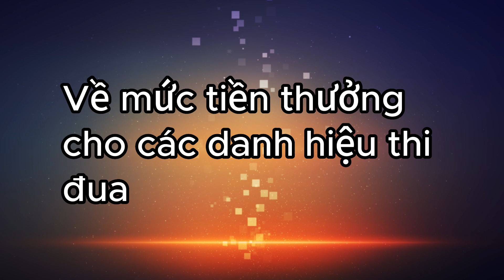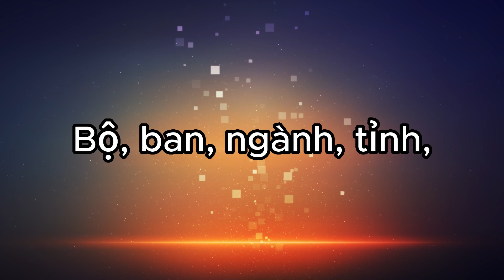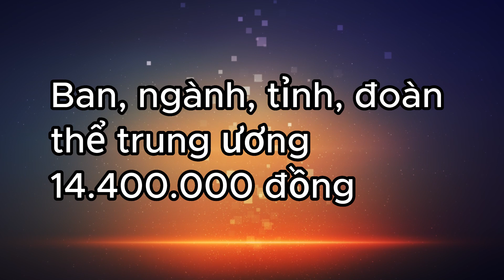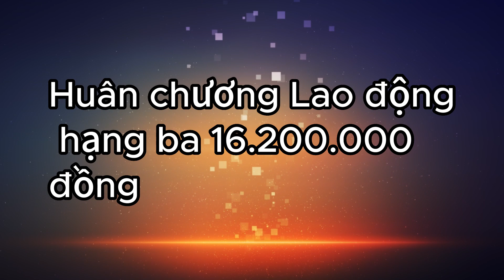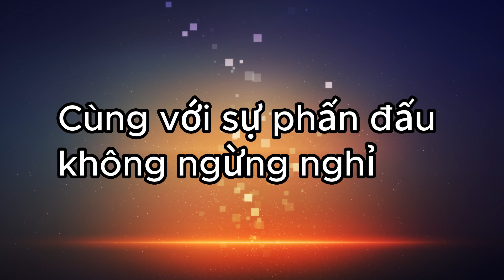Mức tiền thưởng các danh hiệu thi đua và khen thưởng trong năm học 2023-2024